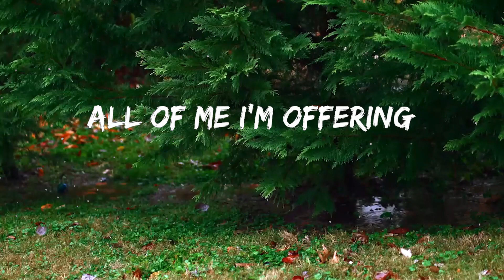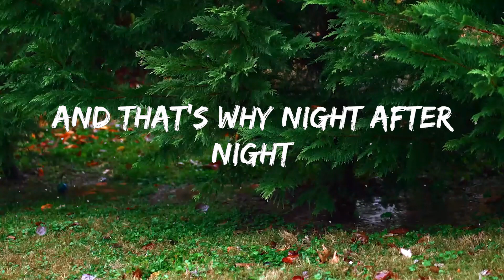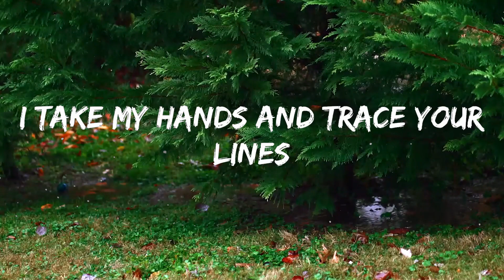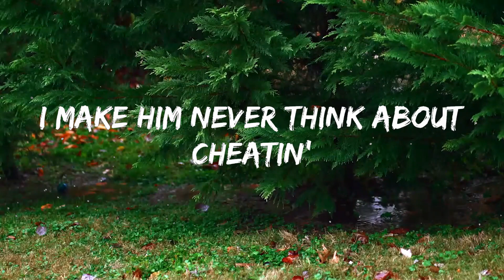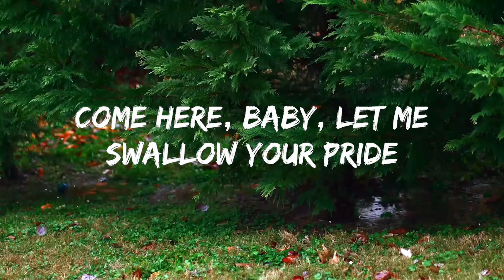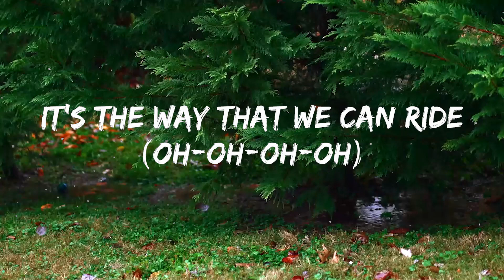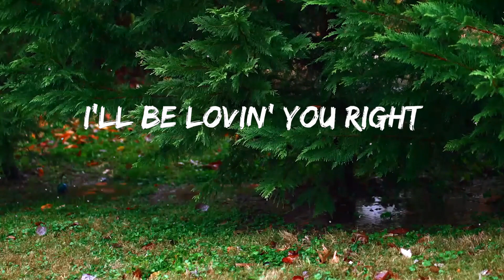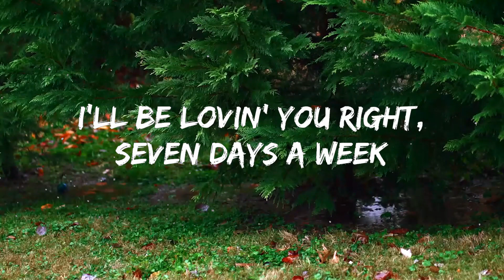Jung Kook - Seven (Lyrics) ft. Latto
You yêu when I jump right in

Monday, Tuesday, Wednesday, Thursday, Frid